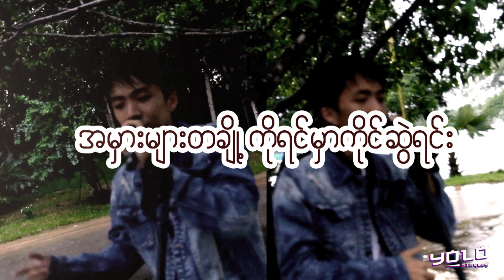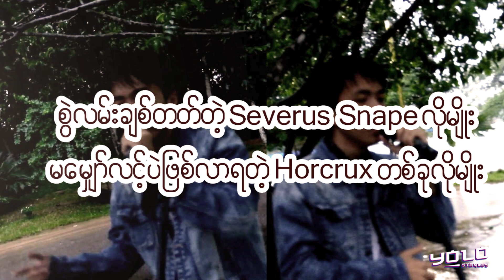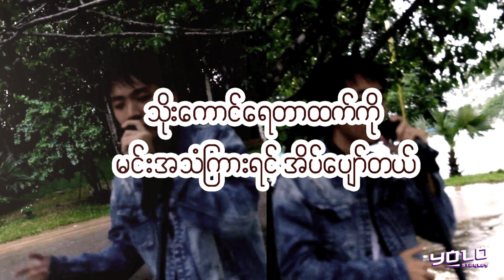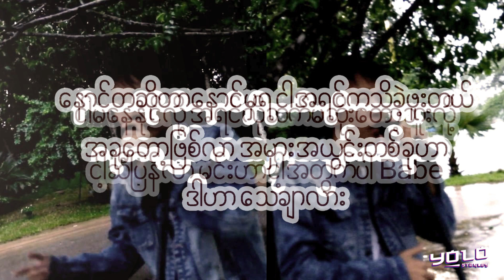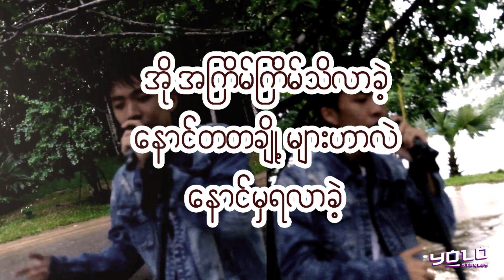Stanley - နောက်မှရတဲ့​နောင်တ (Naut Hma Ya Tak Naung Ta) Ft. RC Yan [Audio]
"နောက်မှရတဲ့နောင်တ"

Lyrics & Composed by - Stanley & RC Yan
Arranged by - Stanley & RC Yan
Music Produced by - LAX

Spotify, Apple Music, Amazon Music, YouTube, Deezer, Anghami, YouTube Music & Gita